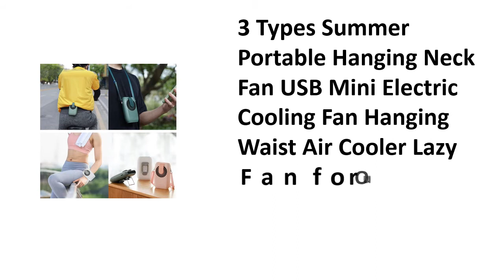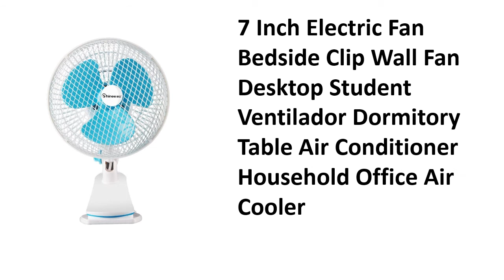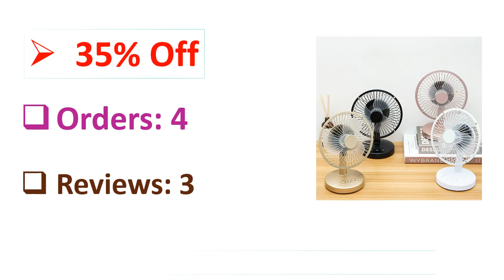5 Best Electric Coolers Review 2021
5 Best Electric Coolers Review 2021

1. Low Noise Non-Brush Motor Fan Portable Desktop 120 ° Rotating Fan Clip USB Rechargeable Air Conditioner Room Office Air Cooler

2. 6 Inches Desk Cooling Fan For Office Home Computer Creative Quiet Mini Fan With 2 Speeds Angle Adjustable USB Charging

3. 7 Inch Electric Fan Bedside Clip Wall Fan Desktop Student Ventilador Dormitory Table Air Conditioner Household Office Air Cooler

4. Clip Fan USB Air Conditioner 360° Rotating Fan Brushless Motor Air Cooler Fan Desktop Office Household Small Ventilador White

5. 3 Types Summer Portable Hanging Neck Fan USB Mini Electric Cooling Fan Hanging Waist Air Cooler Lazy Fan for Outdoor Home Office

Are you Searching for Best Electric Coolers? So now you are in the right place for getting the valuable info on Electric Coolers.

In this video, we shortlisted the 5 Best Electric Coolers on the market in 2021. We made this list based on our personal opinion. After performing our research based on their price, quality, durability, brand reputation, and other related issue and we ranked them no particular request or influence.

We have tested each Electric Coolers and tried to include in-depth information on Electric Coolers in our Video which will be enough to fulfill all of your needs. We recommended The 5 Best Electric Coolers In this video. All of them are maintaining quality. If you want to buy Electric Coolers, we think this list will be very helpful to you.

We hope you like the Electric Coolers we select for this year. If you have any questions related to the Electric Coolers which are listed here, please leave a comment down below and we will get back to you as soon as possible.